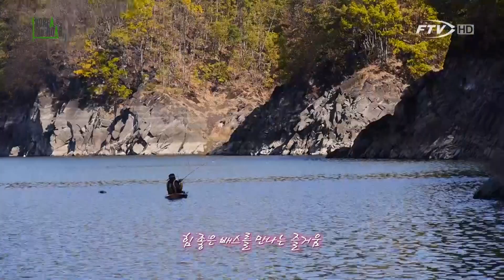[FTV] KOREA the Road -희희낙락(喜喜樂樂)-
아름다운 대청호, 대자연의 품속에서 즐기는 피싱카약, 가을배스탐사.

즐거움도, 기쁨도 배가 되는 특별한 낚시여행이 시작된다.